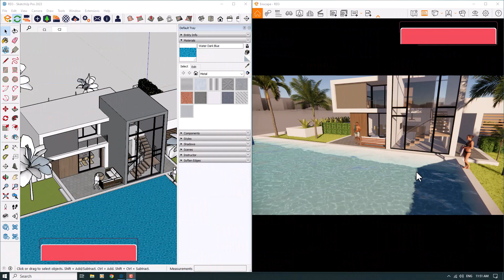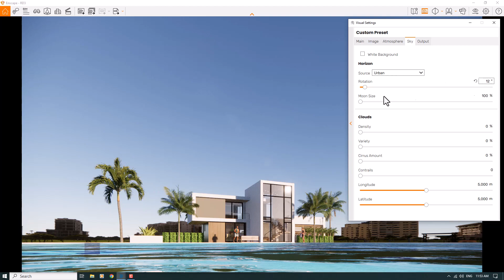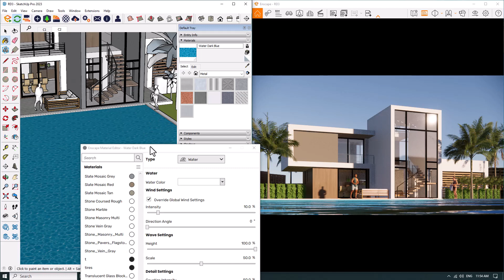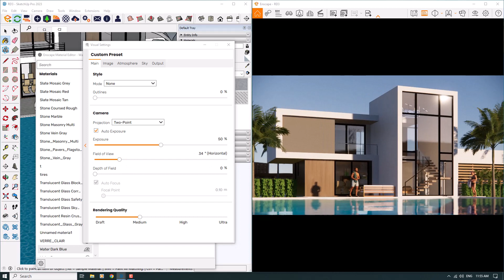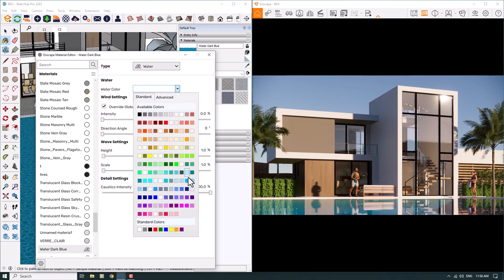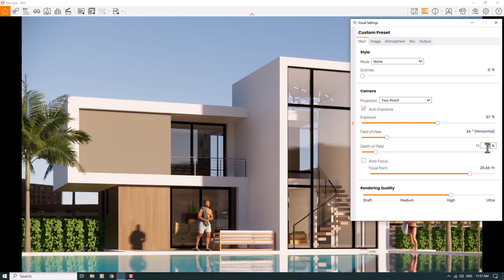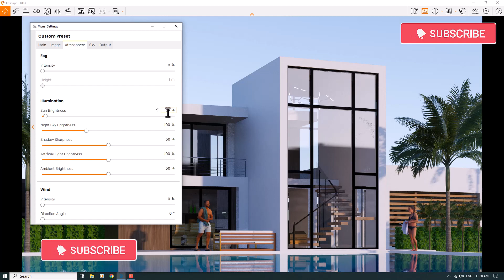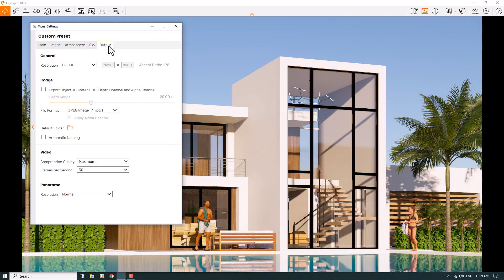How To Make Realistic Visualization With ENSCAPE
Delete all motor renders and JUST use ENSCAPE!